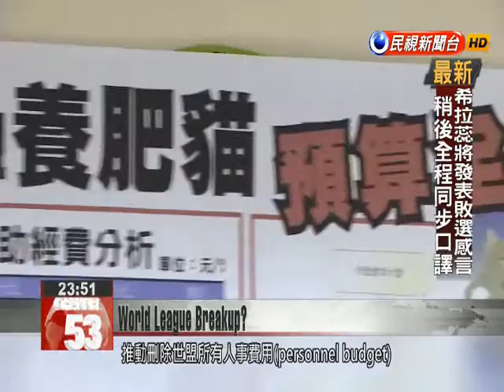DPP lawmakers push to cut gov’t subsidies for World League for Freedom and Democracy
A group of DPP lawmakers today came out to call for the Foreign Ministry to cut its funding for two NGOs founded in part by Taiwan to combat anti-communist influence. The lawmakers criticized the two organizations, saying that they spend more than half of the government''s subsidies on personnel costs and do little to help Taiwan''s international standing. Lo Chih-cheng DPP LegislatorThe issues relating to the World League for Freedom and Democracy and the Asian Pacific League for Freedom and Democracy are issues that have been around for a long time, but in the past have not been addressed.A group of DPP lawmakers raised concerns that the Foreign Ministry-funded World League for Freedom and Democracy, and its regional subsidiary the Asian Pacific League for Freedom and Democracy, were accomplishing precious little while spending a majority of their budgets on personnel costs.Wang Ting-yuDPP LegislatorThe organizations were actually founded with the goals of promoting freedom and democracy and opposing communism. Later on the anti-communism part was dropped, and their leaders started to make frequent trips to China. That’s not free, nor is it democratic, and definitely not anti-communist. It’s a violation of the organizations’ original charters. Tsai Shih-yingDPP LegislatorTheir response has been that they need to be kept around because of Taiwan’s trouble expanding its international profile. But I’d like to ask, have either of them ever published a statement supporting Taiwan’s participation in the UN or any other related international institutions? According to our inquiry, they haven’t.The DPP members of the Legislature’s Foreign and National Defense committee are expected to push for cutting the personnel budget of the World League for Freedom and Democracy, and freezing its budget for operations. They’re hoping to cut all subsidies for the Asian Pacific League for Freedom and Democracy.